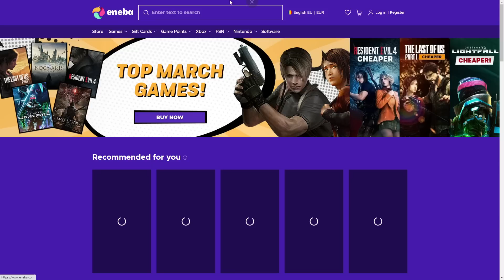IMPOSTOR EPIC CAMOUFLAGER CAMELEON pe AMONG US MODAT!